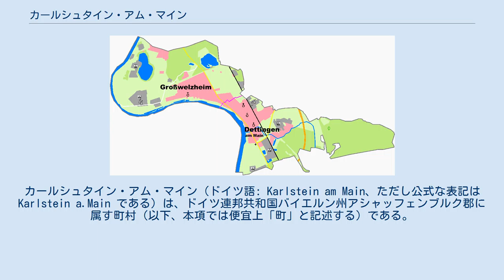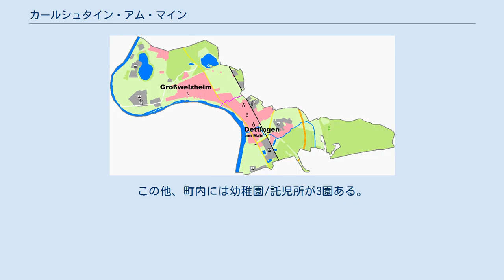カールシュタイン・アム・マイン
カールシュタイン・アム・マイン（ドイツ語: Karlstein am Main、ただし公式な表記は Karlstein a.Main である）は、ドイツ連邦共和国バイエルン州アシャッフェンブルク郡に属す町村（以下、本項では便宜上「町」と記述する）である。
 カールシュタイン・アム・マインの土地利用図。
ピンクが市街地、白が緑地・耕作地、緑が森林である。
 カールシュタイン・アム・マインは、その名が示すとおり、マイン川沿いに位置している。
グロースヴェルツハイムはバイエルン州の最西端にあたる。
 この町は、デッティンゲン地区（4,328人）とグロースヴェルツハイム地区（4,322人）からなる（人口は、2010年現在） カールシュタイン・アム・マインは、北西はカール・アム・マイン、北はアルツェナウ、東はヨハネスベルク、南はクラインオストハイム（以上いずれもアシャッフェンブルク郡）、南西はマインハウゼン、西はゼーリゲンシュタット（ともにヘッセン州オッフェンバッハ郡）と境を接している。
 「カールシュタイン」という地名は、カール大帝の逸話を由来とする。
皇帝は、ゼーリゲンシュタット修道院の向かいにあたる現在のカールシュタインにしばしば訪れ、シュペッサルト山地での狩りに興じた。
ゼーリゲンシュタットからマイン川を渡った対岸に「テッティンゲン」（現在のデッティンゲン）という村があった。
この船の停泊地にあった石、あるいは「テッティンゲン」と「ヴァリネスハイム」（現在のグロースヴェルツハイム）との間の境界石がやがて「カールの石」＝「カールシュタイン」と呼ばれるようになった。
am Main は、同名の別の村と区別するためにつけられた。
 バイエルン州の行政改革に基づき、1818年の市町村例に従って、2つの自治体グロースヴェルツハイムとデッティンゲン・アム・マインが成立した。
 1862年7月1日、ベツィルクスアムト・アルツェナウが創設され、両村はその行政管区に含まれた。
1939年、ドイツ国全体にラントクライス（郡）という名称が使用されることとなった。
グロースヴェルツハイムとデッティンゲンは、アルツェナウ・イン・ウンターフランケン郡 (ALZ) の42市町村に包含された。
アルツェナウ郡は、1972年7月1日に廃止され、両村は新たなアシャッフェンブルク郡 (AB) に編入された。
 バイエルン州の地域再編に伴い、グロースヴェルツハイムとデッティンゲンは1975年7月1日合併した。
住民投票により、新たに成立した自治体の名前は「カールシュタイン」に決定した。
この名称は1000年頃からアシャッフェンブルクの森林管理区として用いられており、デッティンゲンとグロースヴェルツハイムとのかつての村境付近を指していた。
 現在のカールシュタイン町内には一連の歴史的な原子力発電所があった。
 2014年3月16日の町議会選挙以降、カールシュタイン・アム・マインの町議会は、首長を除き、20議席からなる 図柄: 波状に青地と銀地に上下二分割。
上部は銀のデッティンゲンの十字、下部は赤い核を持つ青い原子模型図。
 紋章の歴史: 紋章が波状に分割されていることは、町名にもなっているとおり、マイン川沿いのこの町の地理条件を表している。
この町は、1975年にそれまで独立した町村であったデッティンゲンとグロースヴェルツハイムから形成された自治体である。
紋章は、かつての両村の紋章の一部を採ってデザインされた。
上部の独特な形の十字は「デッティンゲンの十字」と呼ばれており、カール大帝と関係がある。
皇帝の菱形の中に、デッティンゲンの古い地名テッティンゲンの頭文字である「T」が配されている。
これは、ゴシック後期の時代にデッティンゲンの聖ヒッポリート教会に掲げられた。
紋章下部の原子模型図は、かつてのグロースヴェルツハイム村の紋章から採られた。
この地区には、ドイツ初の原子力発電所が研究用原子力発電所として建設された。
その完成後、1961年から送電が開始された。
この原子炉は1985年に運転を停止し、2010年末までに完全に解体された。
 この紋章は、1977年10月13日に認可された。
 カールシュタイン・アム・マインの町域には、以下の湖がある。
 （いずれもグロースヴェルツハイム地区） カールシュタインの鉄道駅は、マイン＝シュペッサルト鉄道のデッティンゲン (マイン) 駅である。
デッティンゲンには、マイン川を南北に結ぶ歩行者・自転車...